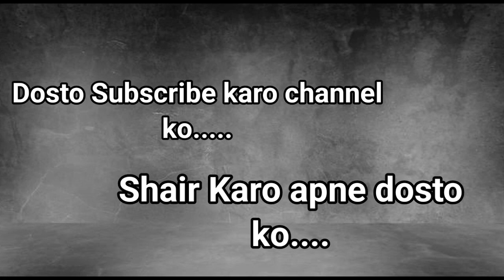Rajasthan Royals vs Sunrisers Hyderabad | Qualifier 2 Match | 24th May 2024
Thank you Sunrisers Hyderabad vs Rajasthan Royals | Qualifier 2 Match | 24th May 2024
SRH vs RR | Qualifier 2 Match | 24th May 2024
IPL Qualifier2 Match Prediction 2024 - SRH vs RR | MA Chidambaram Stadium, ChennaI Pitch Report

SUNRISERS HYDERABAD VS RAJASTHAN ROYALS 2024 Qualifier2 Match Prediction- 24th May | SRH vs RR Indian Premier League 2024

Pitch Report : CHENNAI

1. MA Chidambaram Stadium, Chennai Pitch Report
2. SUNRISERS HYDERABAD VS RAJASTHAN ROYALS IPL 2024
3. RAJASTHAN ROYALS vs Sunrisers Hyderabad IPL 2024
4. Hyderabad vs Rajasthan
5. Rajasthan vs Hyderabad
6. Hyderabad vs Rajasthan Pitch Report
7. Rajasthan vs Hyderabad Prediction
8. Hyderabad vs Rajasthan Pitch Report
9. Hyderabad vs Rajasthan Prediction
10. Today Match Pitch Report
11. Pitch Report;- MA Chidambaram Stadium, Chennai
12. Hyderabad vs Rajasthan IPL  2024 Pitch Report
13. Rajasthan vs Hyderabad IPL 2024 Pitch Report

1. SRH vs RR Qualifier 2 Match Prediction
2. RAJASTHAN ROYALSVS SUNRISERS HYDERABAD
3. RR vs SRH main se kon jitega
4. aaj ka match kaun jitega
5. aaj ka IPL match
6. RAJASTHAN ROYALS vs Sunrisers Hyderabad Qualifier 2 Match prediction
7. Hyderabad vs Rajasthan Qualifier 2 match prediction
8. RR vs SRH Kaun Jitega
9. SRH vs RR kaun Jitega
10. RR vs SRH aaj ka match
11. SRH vs RR aaj ka match
12. Match prediction today
13. Today IPL match prediction
14. RAJASTHAN ROYALS mein kaun jitega
15. Sunrisers Hyderabad main kaun jitega
16. SRH vs RR me kon jitega
17. SUNRISERS HYDERABAD VS RAJASTHAN ROYALS
18. RAJASTHAN ROYALS vs SUNRISERS HYDERABAD
19. Today Match Prediction
20. 24th May ka Match
21. IPL 24th May 2024
22. IPL Qualifier 2 Match
23. RR vs SRH Qualifier2 Match Highlights
24. SRH vs RR Highlights
25. IPL Qualifier 2 Match Highlights
26. RAJASTHAN ROYALS vs Sunrisers Hyderabad
27. Sunrisers Hyderabad vs RAJASTHAN ROYALS
28. RR vs SRH Qualifier2 Match Preview
29. SRH Vs RR Match Preview
30. Sunrisers Hyderabad vs RAJASTHAN ROYALS match preview
31. Rajasthan Royals vs Sunrisers Hyderabad match preview
32. RR vs SRH Qualifier2 Match Playing 11
33. SRH vs RR Qualifier 2 Match Playing 11
34. RAJASTHAN ROYALS VS SUNRISERS HYDERABAD Playing 11
35. SUNRISERS HYDERABAD VS RAJASTHAN ROYALS Playing 11

RR vs SRH IPL match kaun jeetega
IPL RR vs SRH match prediction
RR vs SRH Qualifier 2 match prediction
IPL Qualifier 2 match prediction
RR vs SRH match highlights
SRH vs RR playing 11